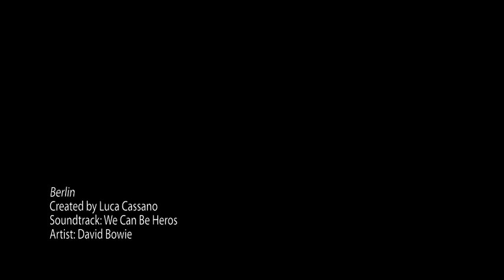Berlin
Berlin 2007,August